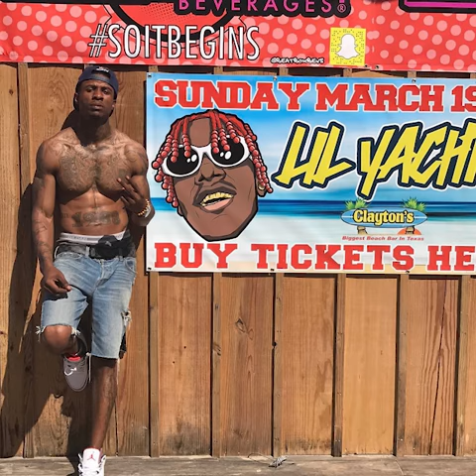How to Get Booked to Open for Major Acts & Perform for 3,000+ Fans!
Watch to find out how Ohio Rapper and Makin' It Magazine member J-Gutz got booked to open for Lil Yachty during Spring Break. Booking was 100% and included paid flight and hotel accommodations.